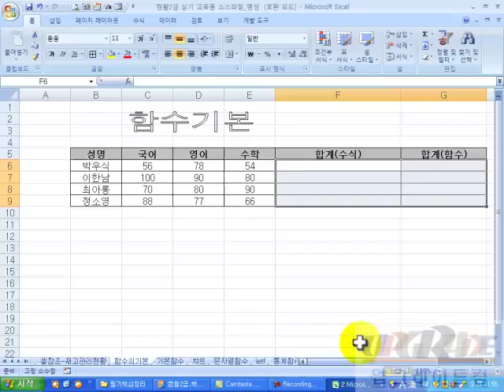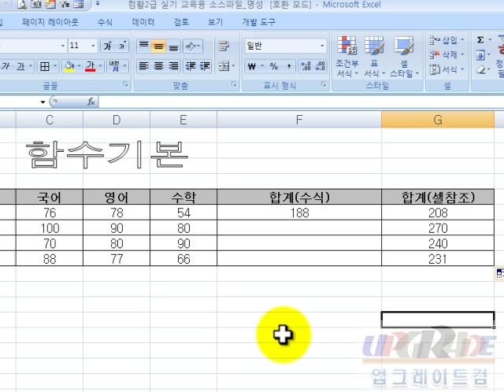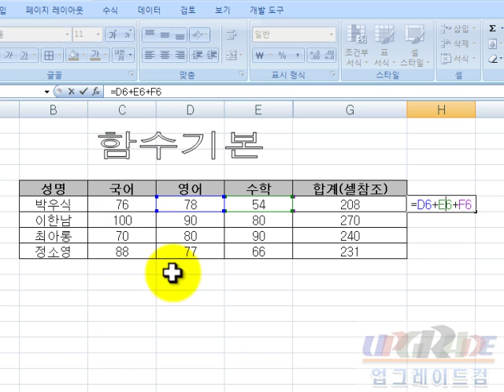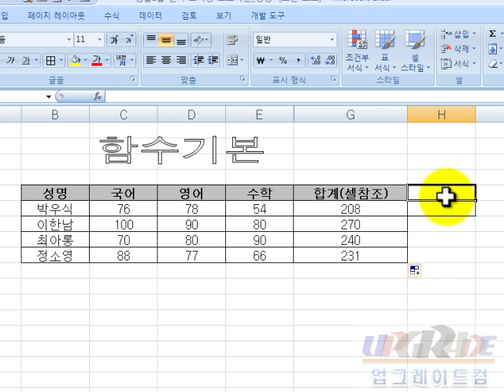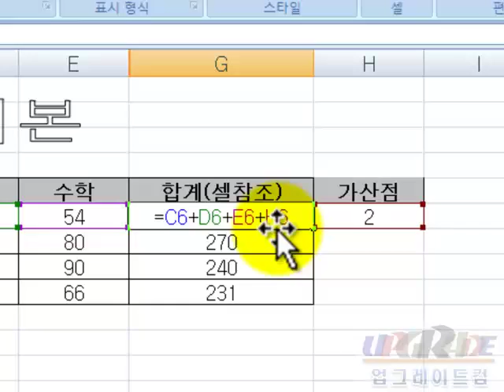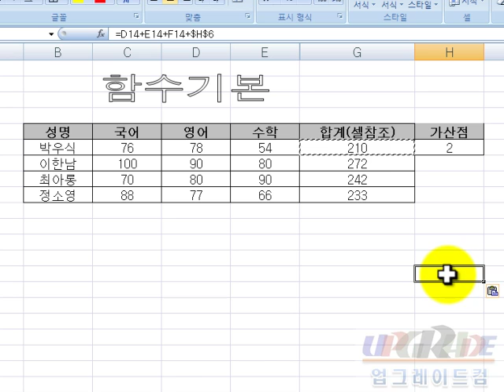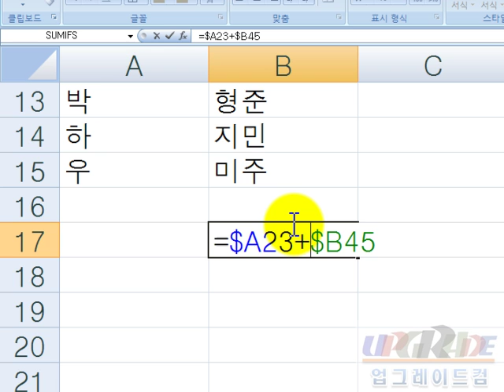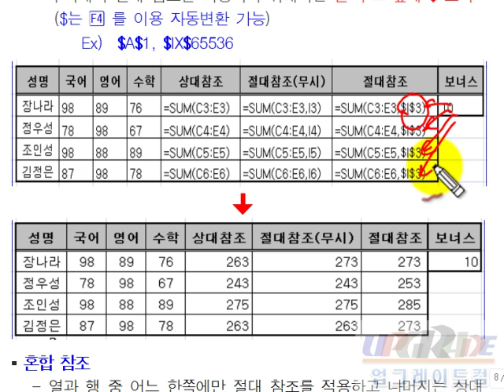컴퓨터활용능력2급 필기 [2과목] - 2장 핵심29-1_ 셀 참조상대참조,절대참조